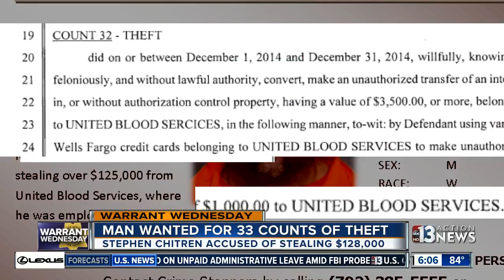Fugitive accused of stealing $128,000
The District Attorney's Office is looking for a man who they say let a gambling habit get so far out of control that he ended up committing nearly three dozen felonies.